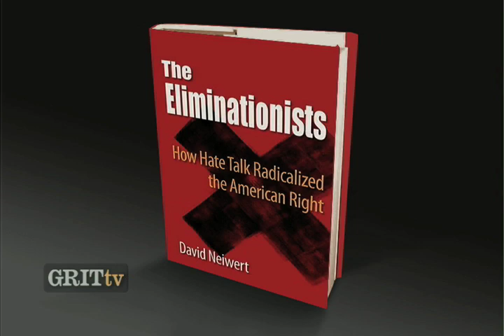GRITtv: David Neiwert: Increasing Eliminationist Rhetoric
After the passage of the health care bill, windows shattered in the offices of Congressmembers across the country, and Congressmen like Bart Stupak received death threats. Meanwhile, Sarah Palin and others encouraged opponents of the bill to "reload" and "take aim" at health care supporters.

Where is the violent rhetoric headed? We ask David Neiwert, author of The Eliminationists: How Hate Talk Radicalized the American Right, what it all means, and why we should take it seriously.

GRITtv with Laura Flanders brings participatory democracy onto your computer screen and into your living room, bridging the gap between audience and advocates. Distributed by Tubemogul.